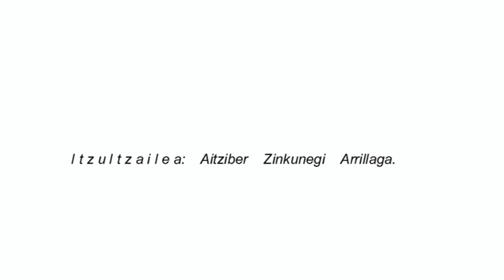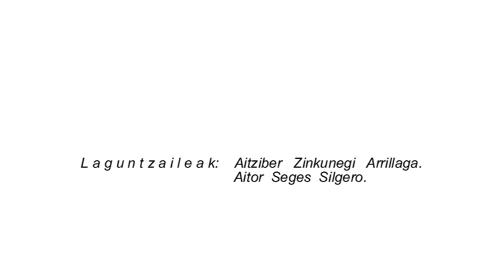Legin Nafa Eusk